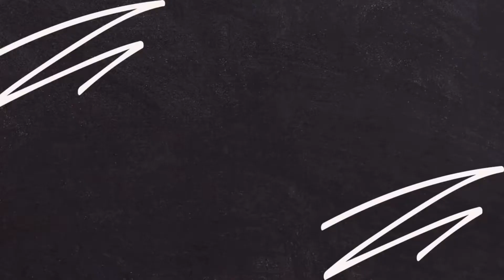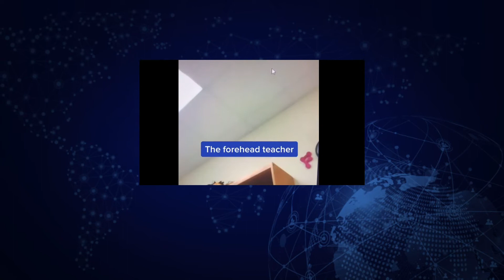ENN: 01/22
Join Bailly Cuen, Jade Viera-Aguilar, Gabriel Lara, Mily Hernandez, Joselyne Peralta, and Emily Lara as they announce this week’s Yetis of the Week and Class of 2021 College Acceptances, talk about Odd Day, Prom Information, Rocket League Tournament, and MORE!